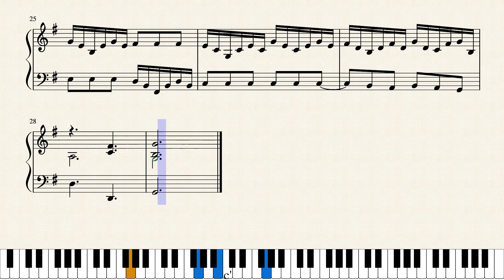Prelude in G major